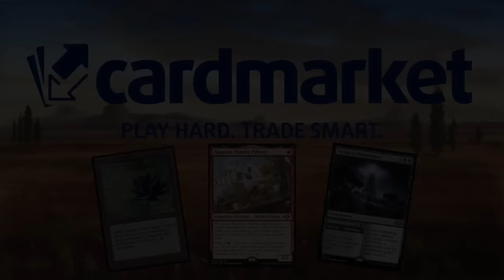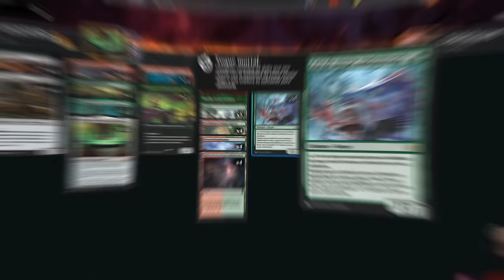Otra forma de jugar aggro. Gruul Counters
Mazo
3 Caldero de almas de Agatha (WOE) 242
1 Boseiju, la que perdura (NEO) 266
4 Desfiladero Limitecúpreo (ONE) 249
5 Bosque (MIR) 347
4 Bruto de jengibre (ELD) 219
4 Inti, senescal del sol (LCI) 156
4 Aprendiz de hierro (NEO) 248
4 Foresta karplusana (DMU) 250
4 Kumano contra Kakkazan (NEO) 152
4 Montaña (MIR) 346
3 Ozolito, la Torre Destrozada (MOM) 198
4 Llamabestias quirion (DMU) 175
4 Valle de los desprendimientos (MID) 266
3 Centinela de la ciudad sin nombre (LCI) 211
1 Sokenzan, origen de la resistencia (NEO) 276
4 Cría de sierpe endentecida (BRO) 192
4 Adicta al peligro de Voldaren (MOM) 171